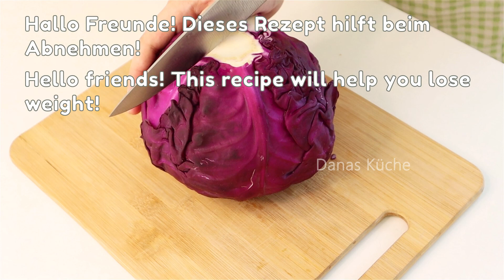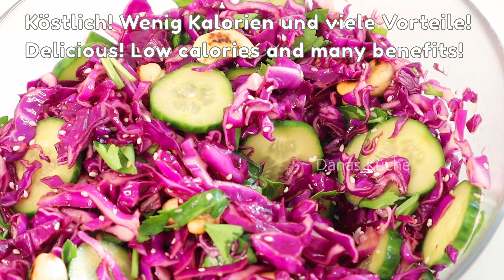Ich habe in einem Monat 10 kg abgenommen! Iss das und nimm ab! Abnehmen ohne Diät?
Hallo freunde! Ich zeige dir, wie du essen kannst, ohne dich zu verhungern, dich schlanker zu machen. Iss das und nimm ab! 🥒 Essen Sie Tag und Nacht Ohne Diäten. Ich habe in einem Monat 10 kg abgenommen! Sie können eine ganze Schüssel essen und Gewicht verlieren! Nützlich und lecker! Ersetzen Sie Ihr Abendessen durch dieses Gericht und Sie werden das Ergebnis bemerken! Das ist eine echte Vitaminbombe, die beim Abnehmen hilft. 👍

1 Rezept: 00:00 📌
Rotkohl
Gurke
Petersilie
geröstete Cashewnüsse
Saft einer halben Zitrone
1 Esslöffel Sojasauce
1 Esslöffel Olivenöl
Sesamsamen
mischen
Das ist eine echte Vitaminbombe!

2 Rezept: 02:58 📌
Gurke
Knoblauch
Dill
Salz, Pfeffer, Sesamsamen
Olivenöl
mischen
Lecker und gesund! Essen und abnehmen!

Wenn dir meine Rezepte gefallen, hinterlasse bitte einen Kommentar!
Kanal!🧡